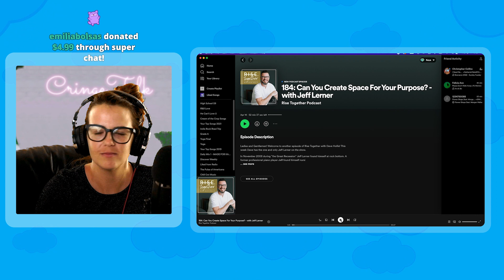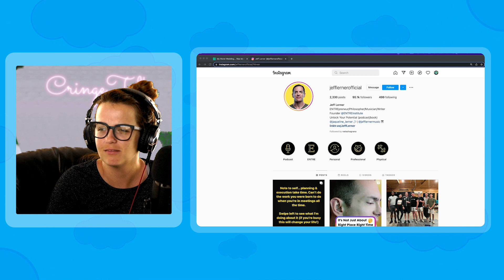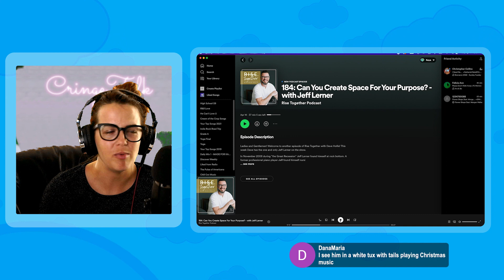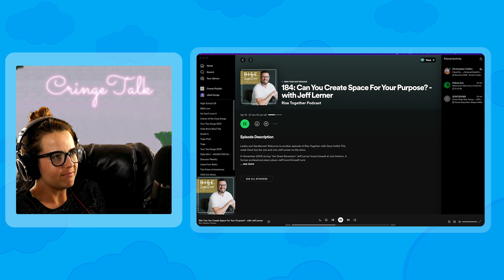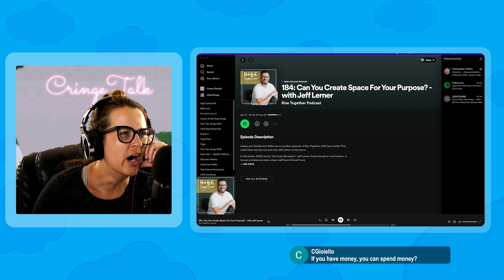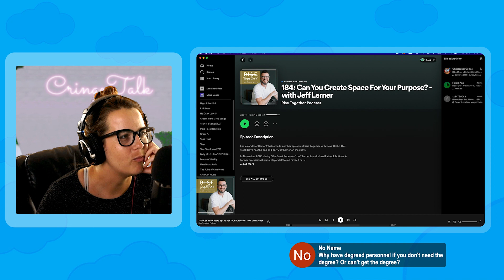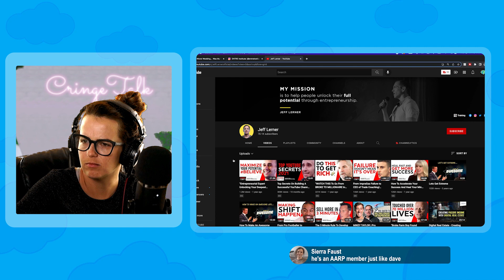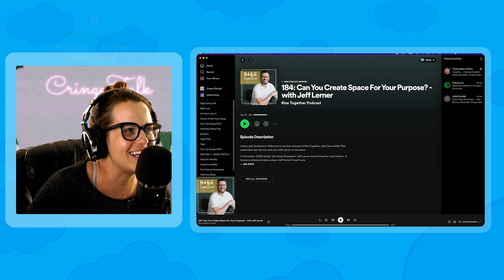Dave Hollis is speechless for Jeff Lerner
Dave Hollis couldn't get a word in when interviewing former teen pianist and current sales funnel lover Jeff Lerner. We listen to what Jeff had to say on a variety of random topics and find out the secret to life is sales funnels.